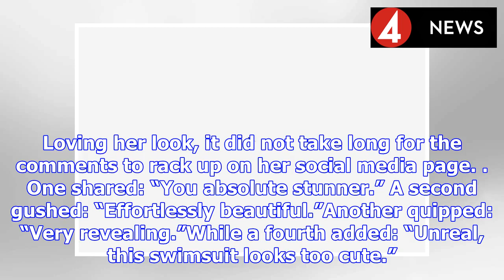Louise Thompson flashes flesh from all angles in eye-popping cut-out swimwear | BS NEWS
Chelsea babe and influencer Louise Thompson regular flaunts her latest  choices on Instagram, showing of the latest fashion and swimwear designs. With summer just around the corner, the 28-year-old st...